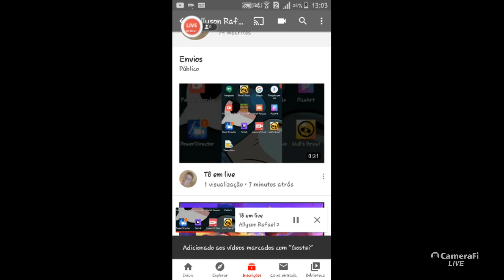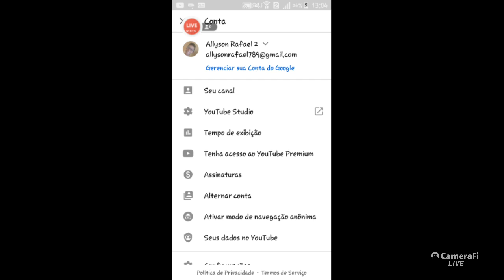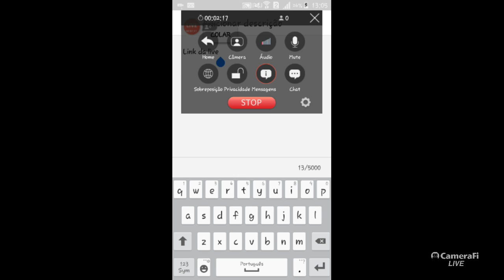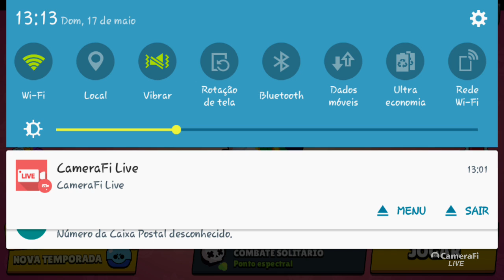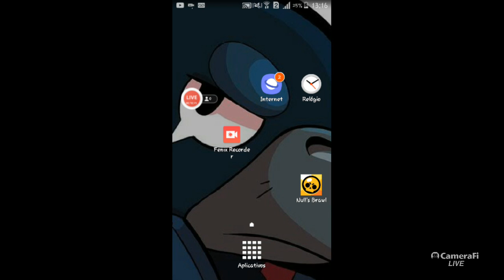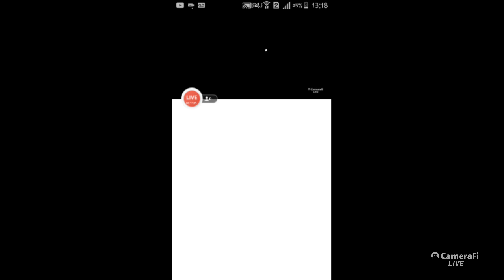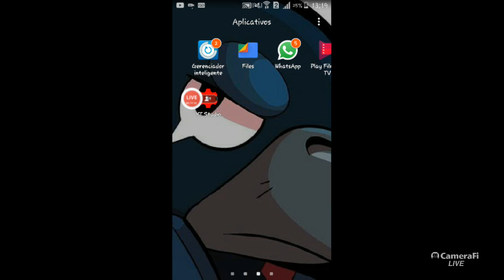Live de Nulls Brawl